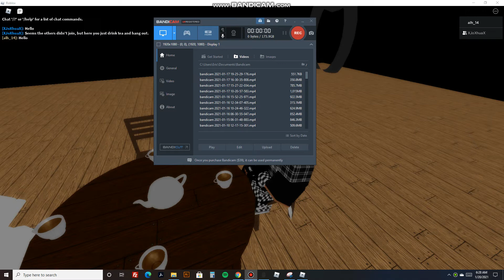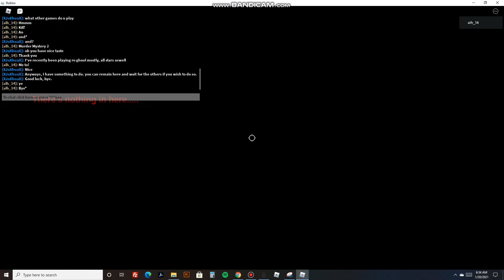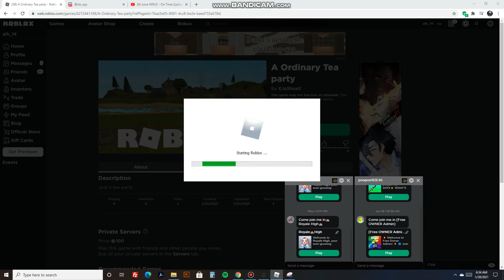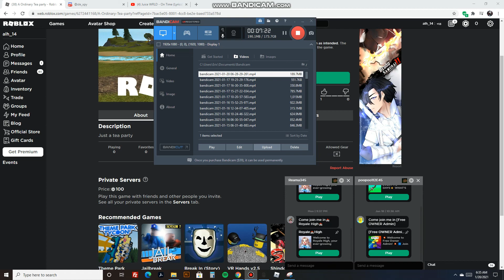Ordinary Tea party